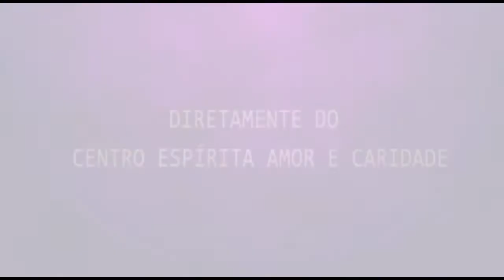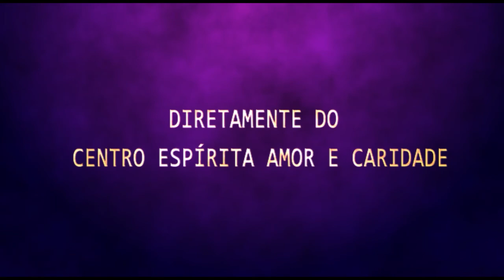Palestra Espírita - Cesar Moron e Maurício Moura - A Bíblia e as parábolas na visão espírita